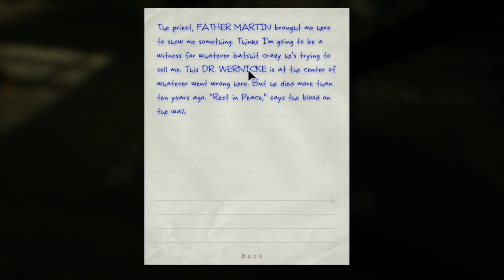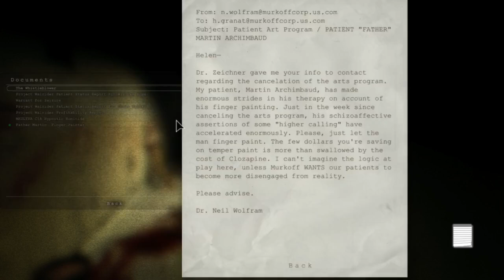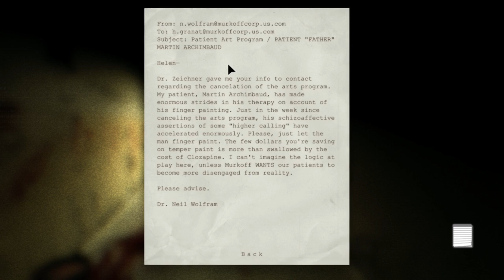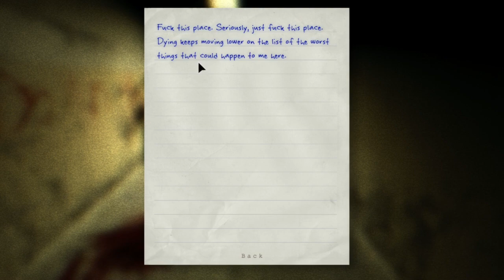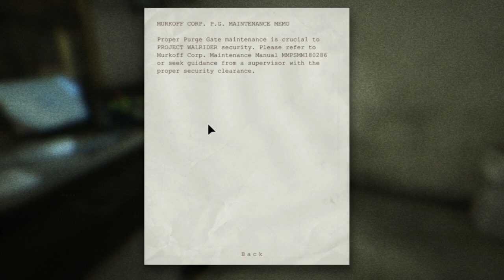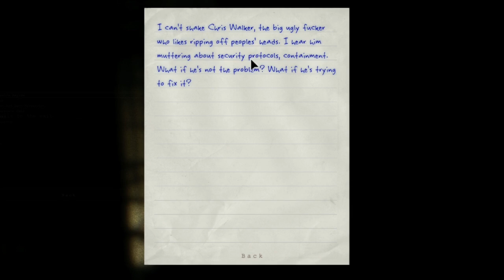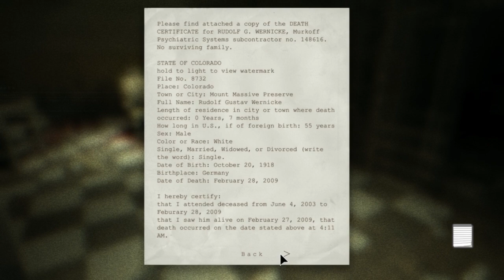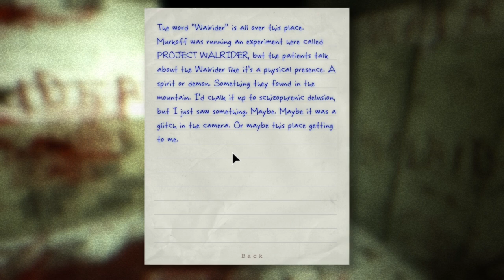I DON'T LIKE THEM - outlast (ep 3)